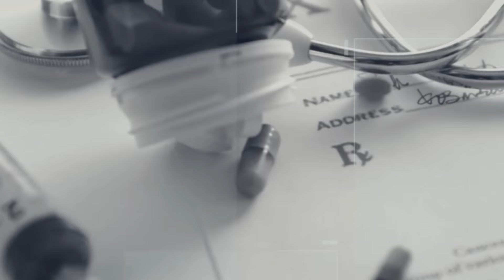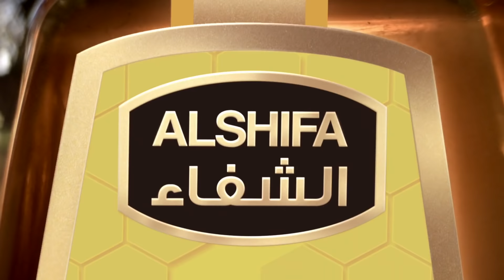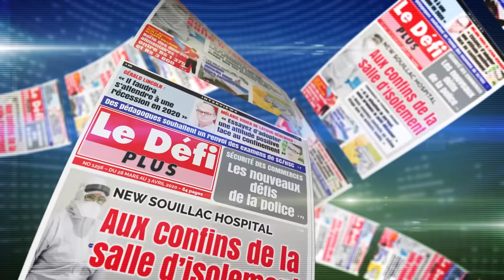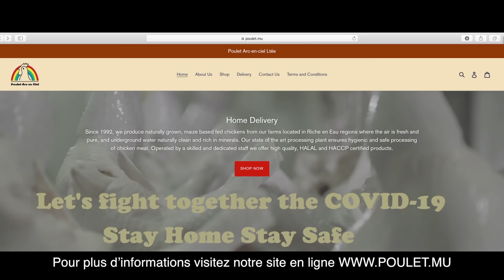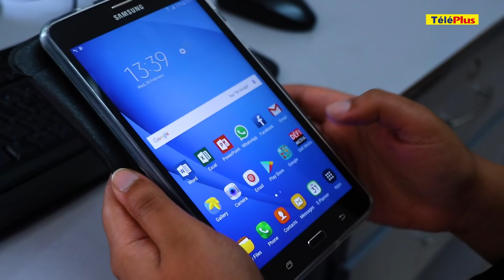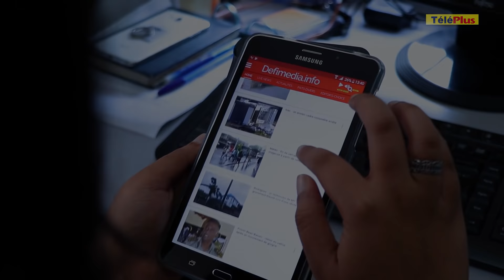[Info Soirée] Soodesh Callichurn : «Bann anployer ki abiz lor travayer mo pou intretab anver zot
Au sommaire

- Le ministre du Travail affirme qu’il sera intraitable envers les employeurs qui utiliseront à tort la loi contre les employés

- Coronavirus : aucun cas positif au nouveau coronavirus enregistré à Maurice depuis 20 jours

- Covid-19 Act et Quarantine Act : «Dangereuses», selon le leader de l’opposition

- François de Grievel qualifie, lui, les amendements apportés par la loi Covid-19 de « nécessaires »

- Kelly Ang-Ting Hone représente Maurice à la Coupe du monde de slam 2020